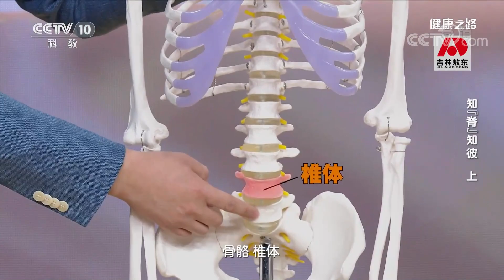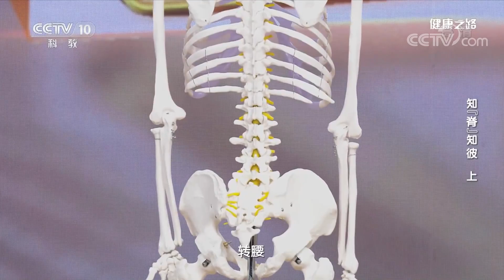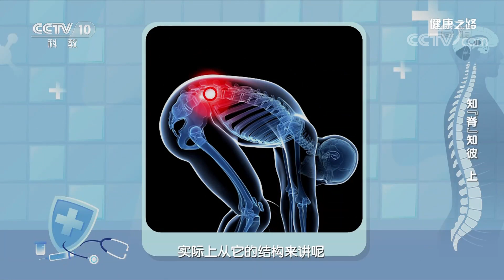知“脊”知彼（上）：这些常见小姿势，可能会对脊椎造成大伤害 20220623 | CCTV科教《健康之路》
本期节目主要内容：脊柱是我们身体的“顶梁柱”，牵一发动全身。一个地方出了问题，就像多米诺骨牌，可能发生连锁反应。“脊”病无小事，大家要重视。常见小姿势，可能会对脊椎造成大伤害。